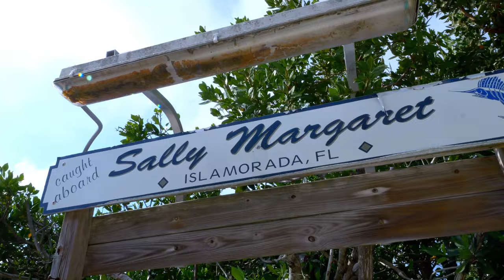One-of-a-Kind Legacy Property in Islamorada, Florida | Sotheby's International Realty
Presented by Sotheby's International Realty

141 Cortez Drive, Islamorada, Florida, 33036 United States

Experience the original elements of the Florida Keys way of life at Kids Cay. Now being offered for the very first time, this one-of-a-kind legacy property boasts three charming homes; a timeless four bedroom main house, an expansive four bedroom guest house and a lovely two bedroom caretaker's cottage. Fall in love at first sight as you step into this natural beauty with over a quarter mile of pristine white sand beach that kisses the edge of the Atlantic Ocean. This tropical and tranquil estate has nearly 8.5 acres of upland plus 7.98 acres of ocean bottom with ample and protected concrete dockage (104 feet and 34 feet) plus oceanfront observation pier. Extra wide and spacious porches adorn every corner of the classic homes and are a seamless blend of indoor and outdoor living, maximizing the infinite open water views and constant ocean breezes. Enjoy complete privacy lounging by the resort-style pool or stroll barefoot along your private beach; this estate is the epitome of true island living and serenity.

Property ID: 4ZZREF